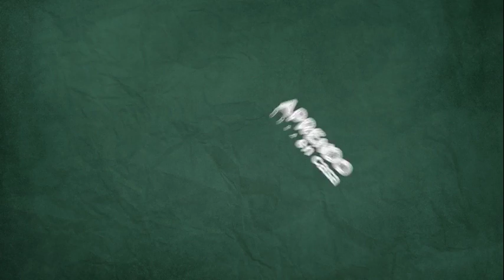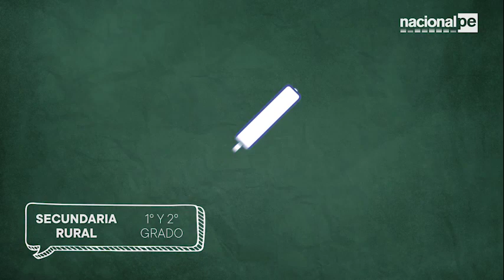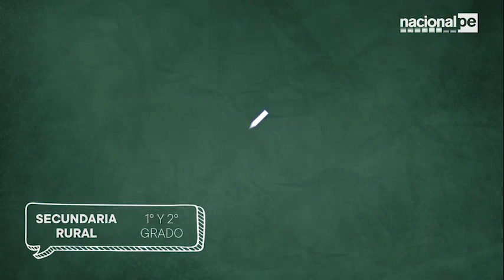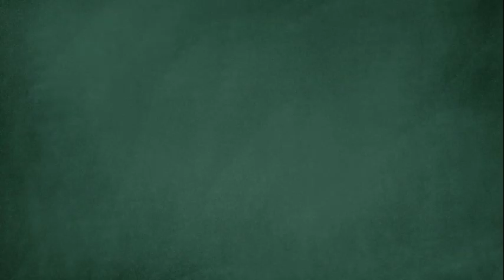APRENDO EN CASA - 13/04/20 - Secundaria - 1ro y 2do - Comunicación -Sesión 2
Tema: Escuchamos y narramos relatos orales